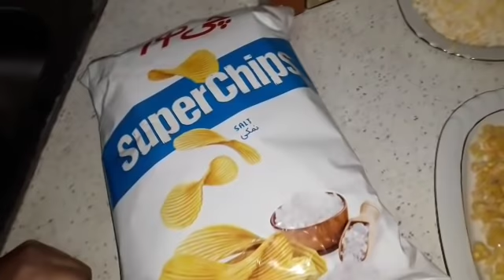طرز تهیه بی نظیز ترین چیپس و پنیره مخصوص همراه با خاله سیما